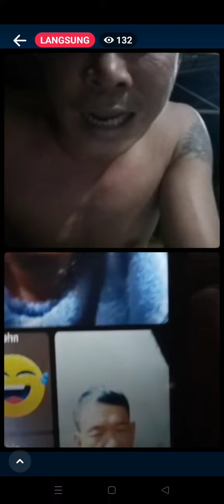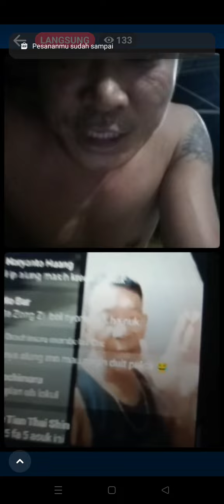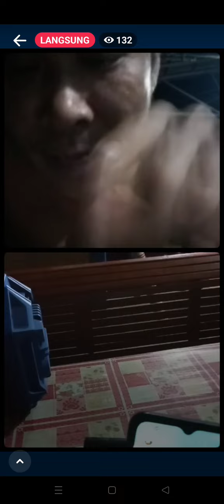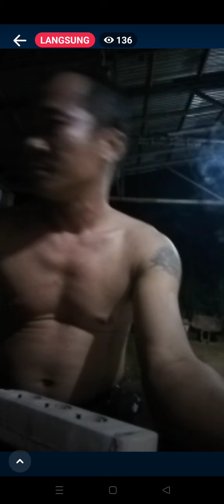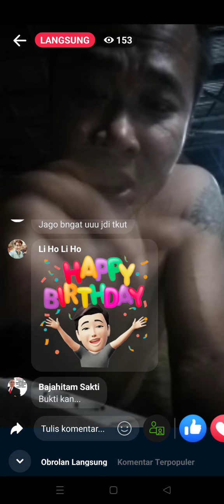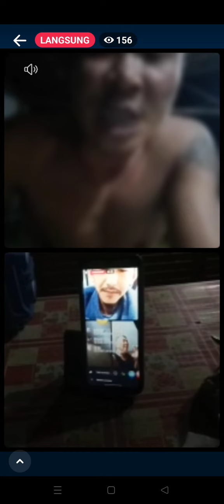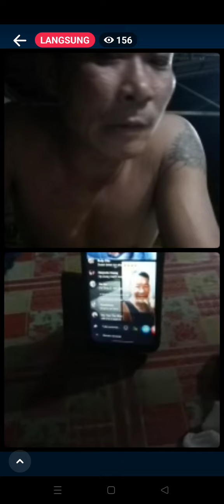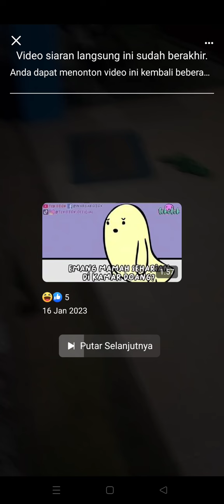Alung Chin debat hebat dengan bajahitam saling bongkar kelakuan aslinya